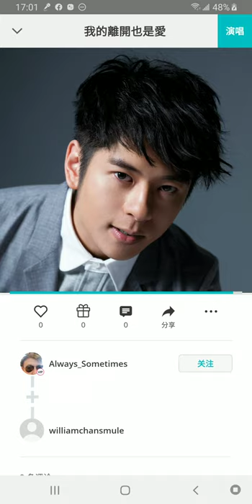191127 翻唱流行歌曲 許廷鏗 我的離開也是愛 (Featuring Always_Sometimes at Smule)